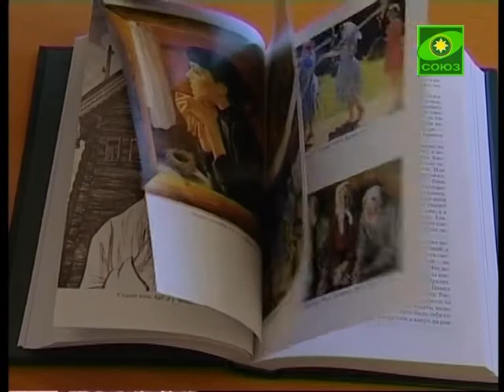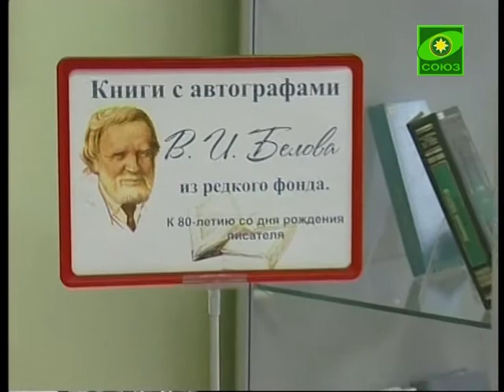Вологодский писатель Василий Белов отметил 80 лет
За годы своего творчества он неоднократно был отмечен различными государственными наградами. Его деревенскую прозу читают как дети, так и взрослые. И лучшим подарком для писателя на юбилей стал семитомный сборник его сочинений. Василий Иванович родился и живет сейчас в вологодской деревне Тимонихе, там же, где обитают почти все герои его произведений.